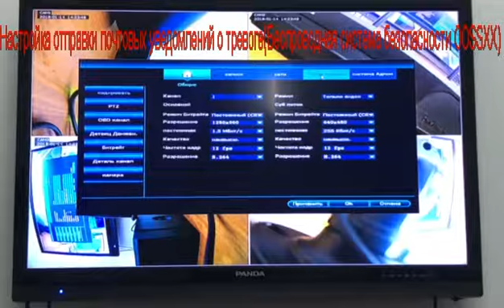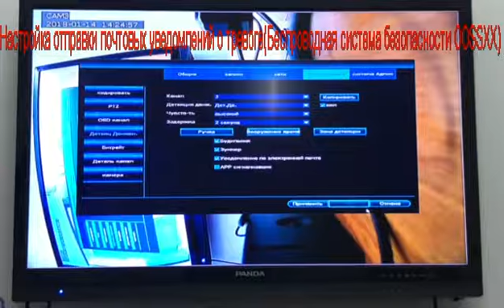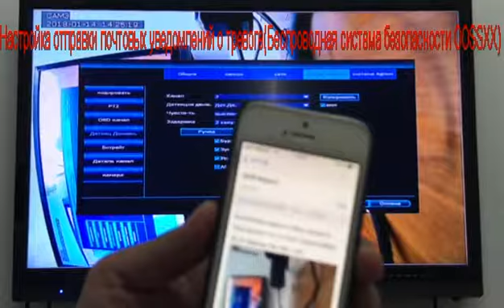4 Настройка отправки почтовых уведомлений о тревогеБеспроводная система безопасности OOSSXX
(5.0MP & PIR Detection) 2-Way Audio Dual Antennas Security Wireless Camera System 3K 5.0MP Wireless Surveillance Monitor NVR Kits DVR Outdoor WiFi Security Cameras

{130° Ultra Wide-Angle Lens Equipped} Optical wide-angle lens with multi-layer lens, provides you about 130° wide viewing angle and reduces dead ends of surveillance areas.
{Full HD 5.0MP High Definition} The 5.0 Mega Pixel (2592 x 1944) High-Definition security camera ensures the more safety of people and homes for 24/7 hours. Everything within 80 feet can be seen even at night. It is equipped with an IR-LED system, automatically activates the infrared mode in low lighting conditions.
{Super Night Vision} Embrace a new era of clarity with the OOSSXX outdoor cameras. Equipped with a high-resolution 5MP sensor and an IR cut filter, this security camera deliver unmatched visuals day and night. Enjoy a 80ft night vision range and an expansive 130° viewing angle, ensuring comprehensive coverage around the clock.
{IP67 Waterproof Weather Resistance} Designed to withstand harsh weather conditions, the durable security camera system boasts IP67-rated waterproofing, allowing for reliable indoor and outdoor use regardless of the weather. With a top-quality ABS housing, this outside camera is built to endure extreme weather conditions from -40°C/-40°F to 60°C/140°F, ensuring their longevity and reliable performance.
{Free App No Month Fee} Download the "Honestview" app for this outdoor security camera from your device's app store to enjoy remote video access. Playback significant footage easily by searching through different days, hours, or minutes. with internet connectivity on this home camera system, you can view live videos from anywhere on your smartphone, tablet, or PC, ensuring you stay always connected.